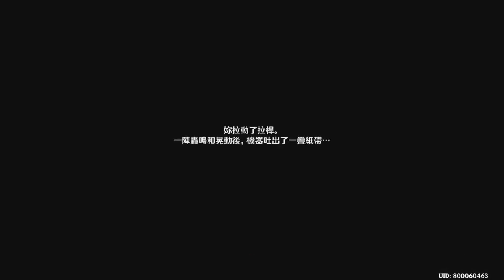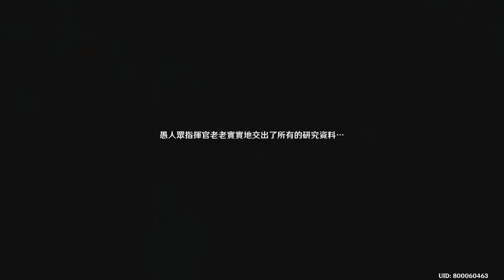【原神】世界任務【楓丹】4.1【往事追跡。全】成就【被遺忘的紙帶】開啟部分無法進入的區域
任務發布npc:布羅意
該系列任務共4個

00:00 往事追跡。南---晶螺糕站
07:32 往事追跡。北---果果軟糖站
14:29 往事追跡。西---桔桔薄餅站
15:46 這邊遇到穿模，導致先穿過無法進去的地方，後面無法觸發
17:35 重新從外面跑一次
23:40 需要探索的營地位置
26:09 往事追跡
27:06 中樞處理站---原本無法開啟的探索區域(內有華麗寶箱*1、摩拉箱*1)
33:03 任務結束---獲得成就【被遺忘的紙帶】